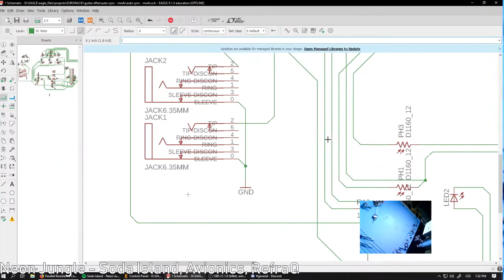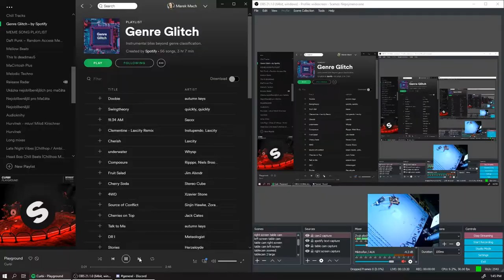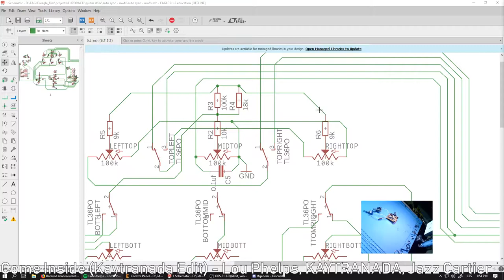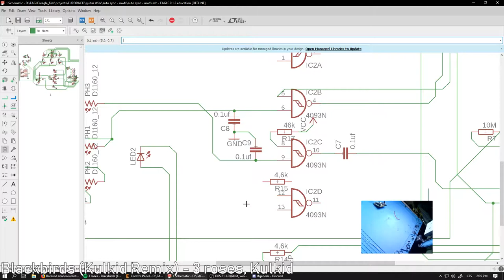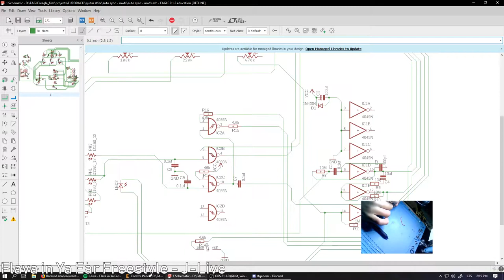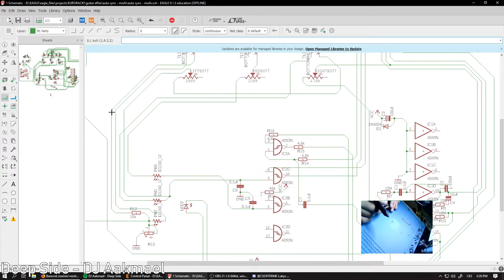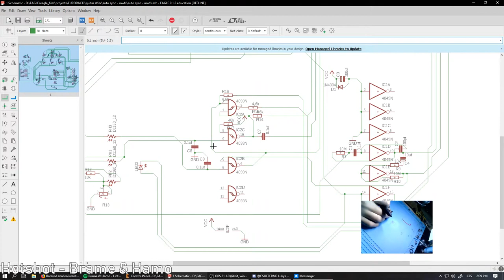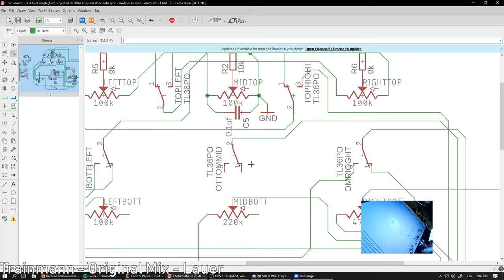fixing mwfx AutoSync Part8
If you have any questions I respond to every comment and I can chat with you too.